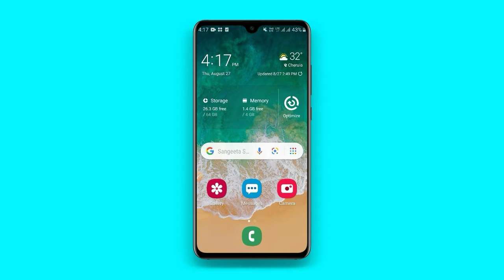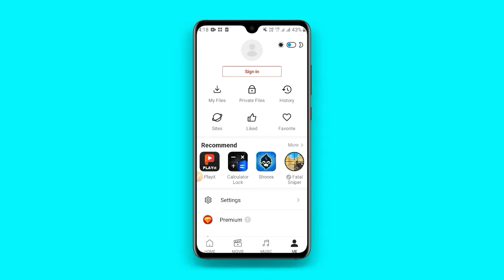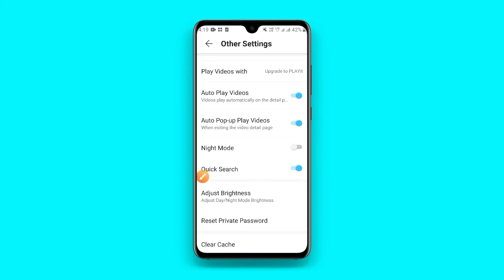how to open vidmate dark mode || vidmate new strong setting for dark them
दोस्तों इस विडियो में हम Shareit और Xender के बंद होने के बाद उनकी जगह Best Indian Apps कौन से हैl उनके बारे में जानेंगे, और उनको use करना भी सीखेंगे।

1.how to open vidmate dark mode || vidmate new strong setting for dark them || vidmate dark mode,

how to get vidmate

🔵 Bina kisi App ke video ko Gallery me Kaise Hide